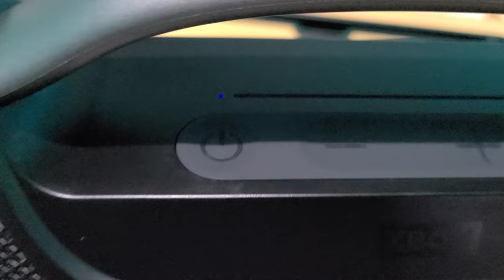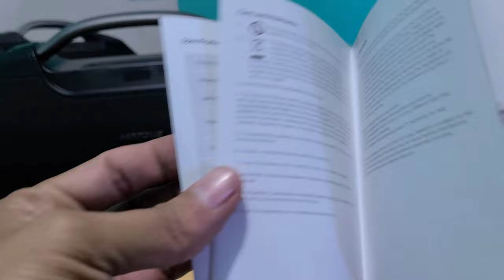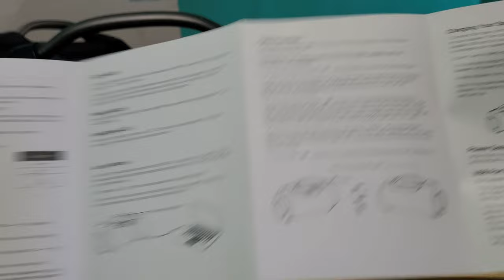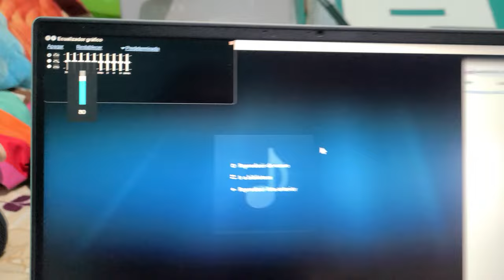Altavoz Miatone, Mejor que JBL🎶👌🎧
Regalándome un Like apoyarías mucho mi canal de YouTube.
Hola amigos de YouTube, aquí les dejo un video donde les demuestro y les explico el tipo de sonido que tiene este altavoz Miatone conocido también como la Mamba Negra.
Correo Personal.
Canal Facebook.
Link de compra USA.
Algunas especificaciones.
Entrada 5V/2A
Salida de puerto USB-A 5V/2A (máx.)
Salida de audio 60W (20W*2 Subwoofer + 10W*2 Tweeters)
Tiempo de carga alrededor de 3-4 horas a 5V/2A
Tiempo de juego tiempo de juego de 20-25h al 30% de volumen / 10h de tiempo de juego al 60% de volumen / 3-5h de tiempo de juego al 100% de volumen
Capacidad de la batería 8000mAh
Tamaño y peso 12 * 6 * 4.6 pulgadas y 4.8 lb
Versión Bluetooth 5.0
Rango de frecuencia Bluetooth 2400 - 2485 MHz
Rango de frecuencia de sonido 60Hz ~ 20kHz (-3dB)
THD+N ≤1%
Dimensiones del producto 16 x 4,6 x 6 pulgadas
Peso del artículo 4.81 libras
ASIN B08XJ9QK7V